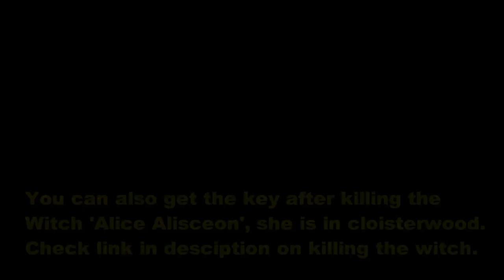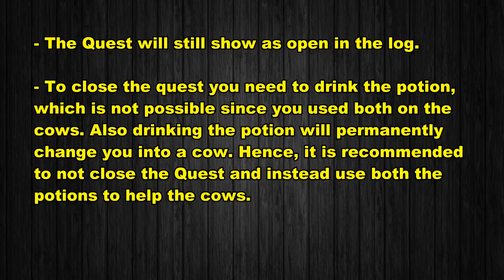Treated Like Cattle Quest (Divinity Original Sin 2)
00:10 - Talk to cows, Geraldine & Mable
01:30 - Location of Witch's house key
02:12 - Where to find Witch's eye
02:32 - Open the hatch to the basement
02:52 - Room with exploding rats
03:18 - Get Witch's potion
03:29 - Kill the frog zppt to take witch's potion recipe
04:18 - Where to find Augmentor and Boletus
04:46 - Brew the witch's potion
04:56 - Give potion to the cows
06:32 - How to close the Quest Treated like cattle